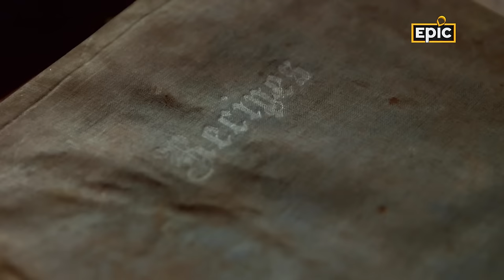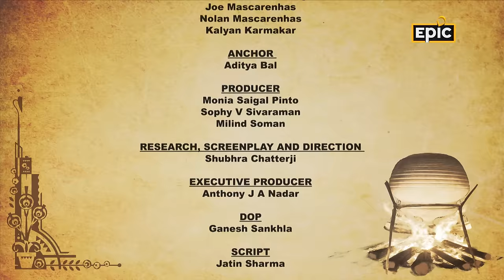Cooking Old Goan Food | Lost Recipes | History Of Indian Food | Full Episode | Epic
In this episode of Lost Recipes of Goa, Aditya Bal uncovers how Portuguese traders shaped Goan cuisine. They brought in new flavors like Goan sausage and toddy vinegar. With ingredients like chillies, tomatoes, potatoes, and cashews, they transformed Indian and Goan cooking. Discover the origins of famous Goan dishes like Vindaloo/Goan pork vindaloo  (Called Carne de vinha d'alhos in Portuguese ) and Cavala De Forno aka Baked Bangada, tracing their journey from Portuguese recipes. Learn about traditional bread-making techniques and watch Mrs. Gracious share her recipe for 'Apa De Camarao' (prawn pie) cooked in Goan ovens with coconut shells. To experience the flavorful history of Goa's culinary heritage, watch this full episode.